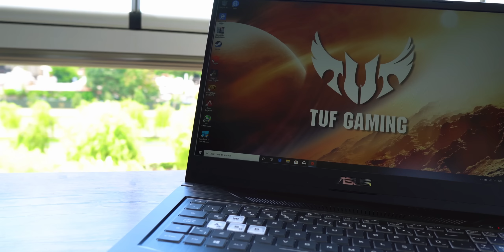Bu Sizin Bildiğiniz Laptoplardan Değil!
Bugün inceleme konuğum Asus'un Tuf serisinden FX705DU-AU040T model numaralı laptopu. Bu laptop yıllardır süre gelen Intel işlemci + Nvidia ekran kartı alışkanlığını bozarak Ryzen 7 işlemci ve GTX 1660 Ti ile birlikte geliyor. Bu sayede çok daha fiyat / performans odaklı bir oyuncu bilgisayarı elde etmiş oluyoruz. Ayrıntılar videoda, iyi seyirler!

Teknik Özellikler:
İşlemci: AMD Ryzen 7 3750H
Ekran Kartı: GeForce GTX 1660TI
Depolama: 128 Gb m.2 ssd ve 1TB Hdd
Ram: 8 veya 16 Gb 2666mhz
Ekran: 17,3 inch 1920x1080
İşletim sistemi: Windows 10 Home
Bağlantı: Killer ac Wi-Fi + Bluetooth v5